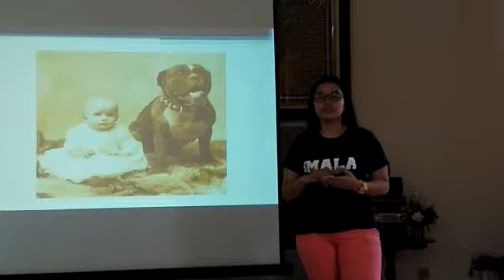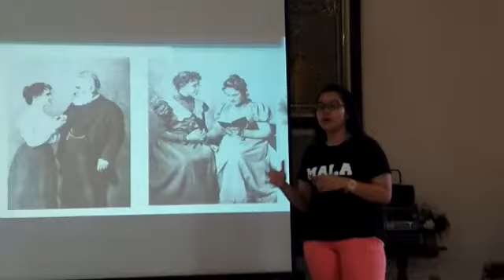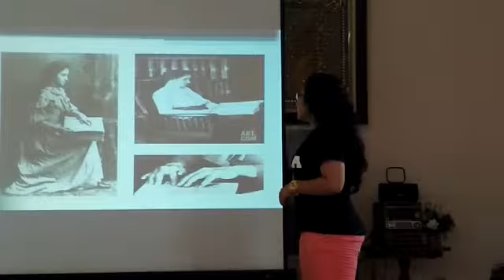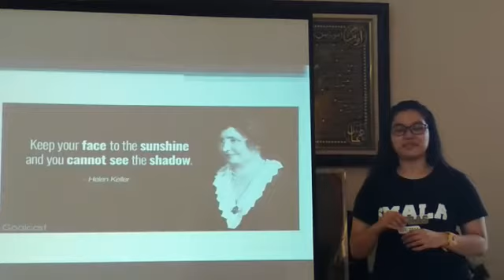Helen Keller's Life Story by Jasmine Yachya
Informative Speech by Jasmine Yachya / 16.J1.0035